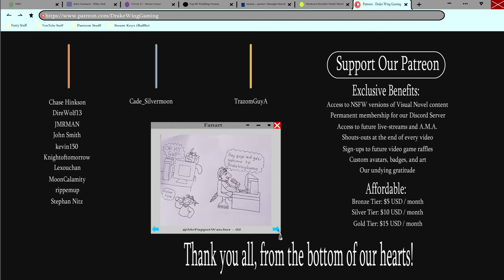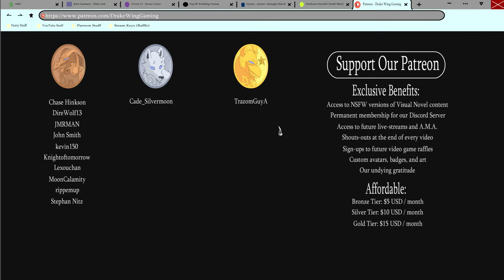Together Again- Lyre #41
Lord Luvun comes to grips that he and Lyall are now wanted fugitives throughout the kingdom of Lyre!